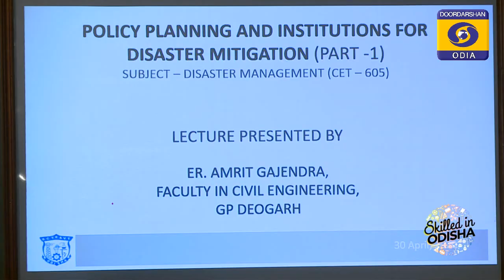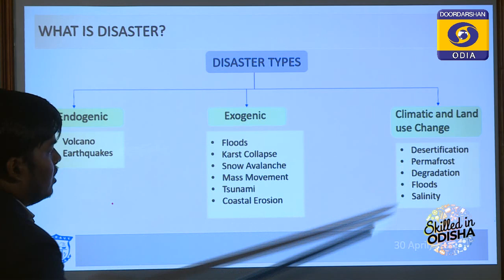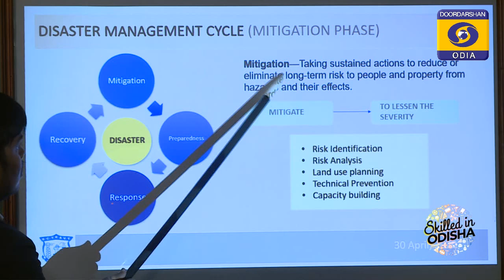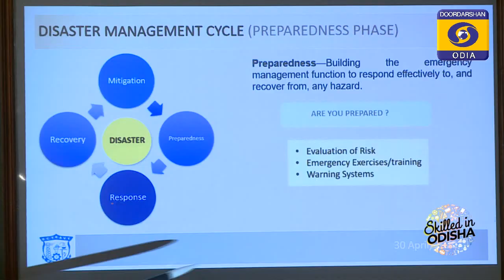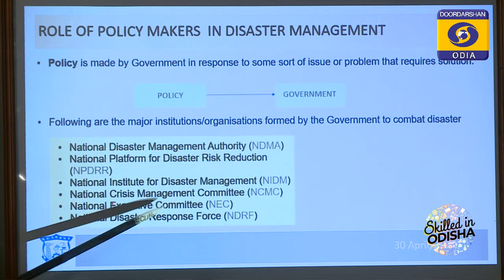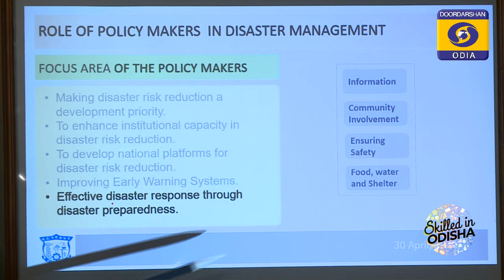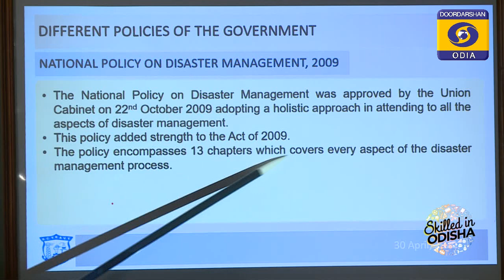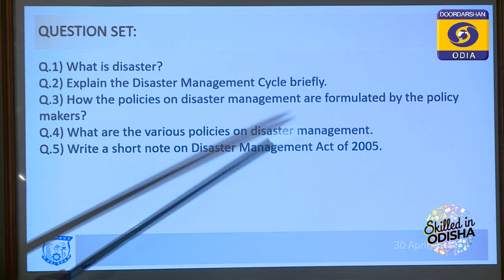Disaster Management // Odisha POLYTECHNIC eCLASSROOM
Branch- Civil 6th Sem
Sub- Disaster Management CET 605
Topic- Policy Planning and Institution for Disaster Mitigation

Class By-
Amrit Gajendra
GP Deogarh

Odisha POLYTECHNIC CLASSROOM
11 May 2020 Ep 11